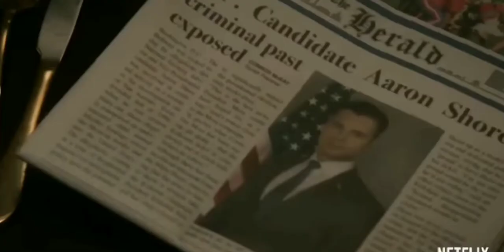Designated Survivor- Season 3 -[2019 Netflix Official Trailer] Italia Ricci Maggie Q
Designated Survivor is an American political thriller drama television series created by David Guggenheimthat aired on ABC for two seasons, and will air on Netflix from season three onwards. Kiefer Sutherlandstars as Thomas Kirkman, an American politician named as the designated survivor for the State of the Union address, who suddenly ascends from the position of U.S. Secretary of Housing and Urban Development to President of the United States after an explosion kills everyone ahead of him in the presidential line of succession. Kirkman deals with his inexperience as head of state while looking to uncover the truth behind the attack. Italia Ricci Maggie Q Natascha McElhone